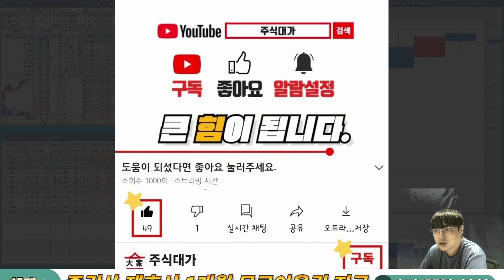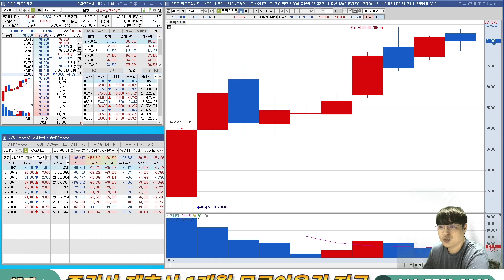카카오뱅크 - 끊임없는 고평가 논란 홀딩할까? 팔아야 할까? | 카카오뱅크 주가전망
끊임없는 고평가 논란 홀딩할까? 팔아야 할까?